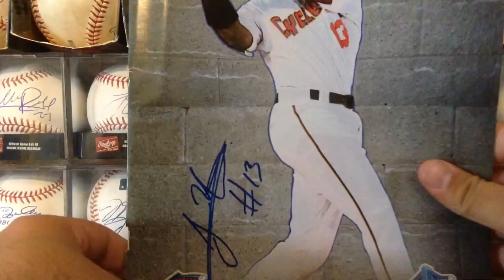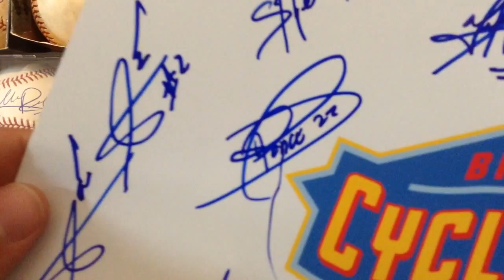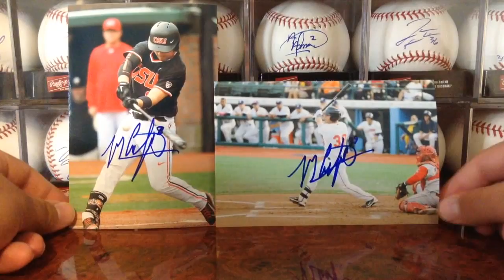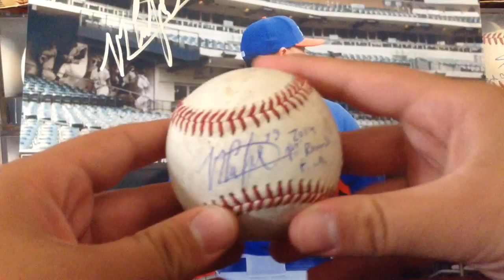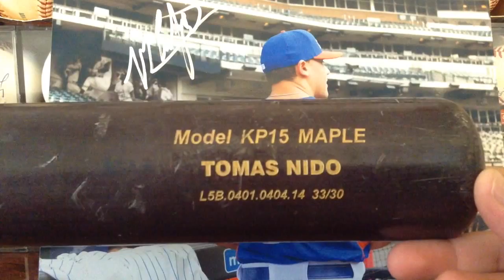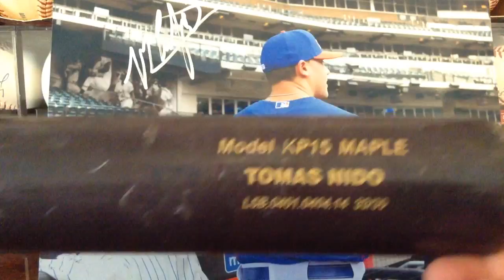Cyclones IP Recap *First Round Pick* *Game Used*